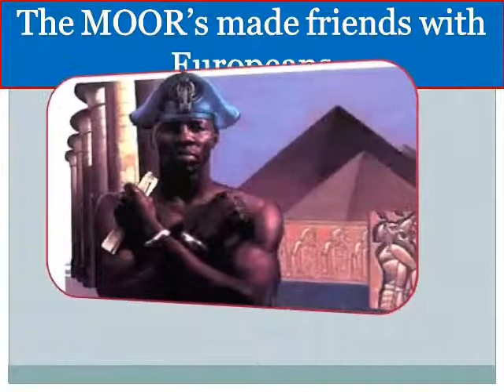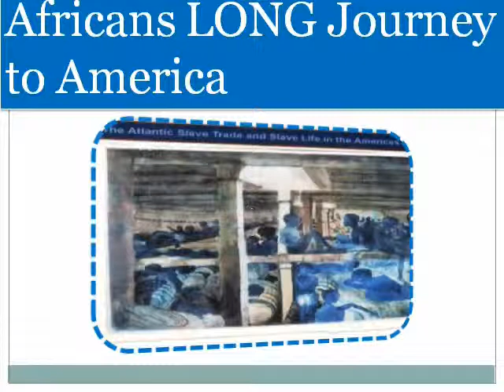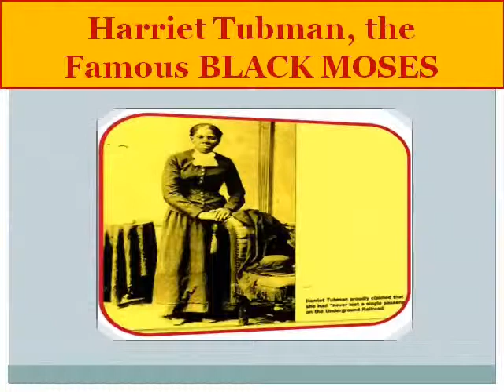The Story of Us Documentary, Movie Trailer, 3 Minutes Long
Black History tolded from an early age